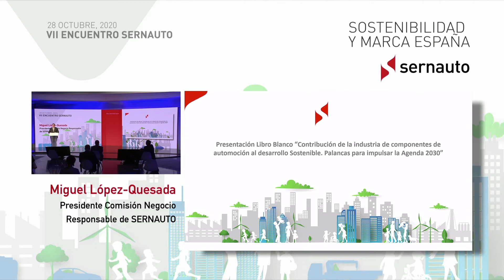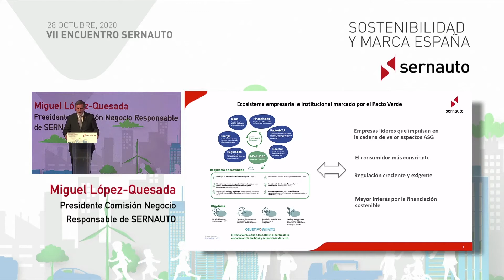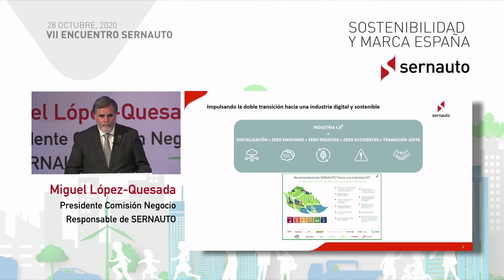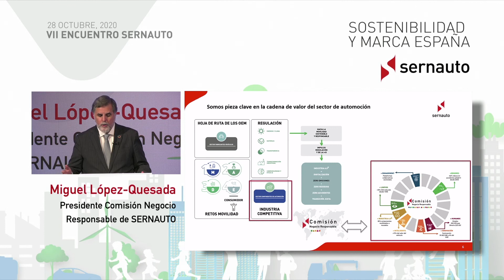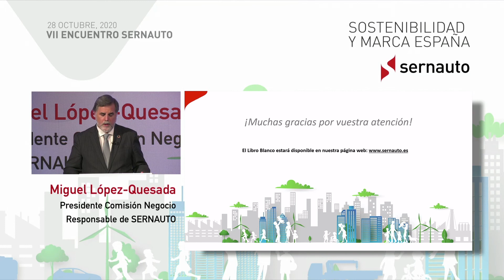VII Encuentro Sernauto. Sostenibilidad y Marca España. Miguel López Quesada.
Miguel López-Quesada, Presidente de la Comisión de Negocio Responsable de SERNAUTO, se encargó de presentar, durante el VII Encuentro Sernauto dedicado a la "Sostenibilidad y Marca España", celebrado el pasado 28 de octubre, el  Libro Blanco «Contribución de la industria de componentes de automoción al desarrollo sostenible. Palancas para impulsar la Agenda 2030».

La publicación contiene más de 40 buenas prácticas de empresas del sector que dan clara muestra de proyectos e iniciativas reales que se están llevando a cabo para responder a los retos sociales y ambientales que tenemos por delante.